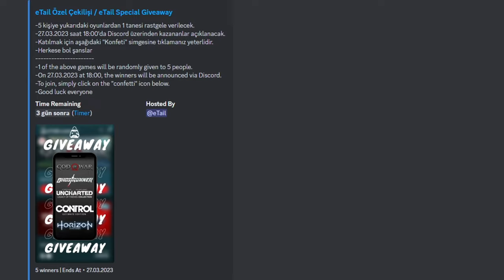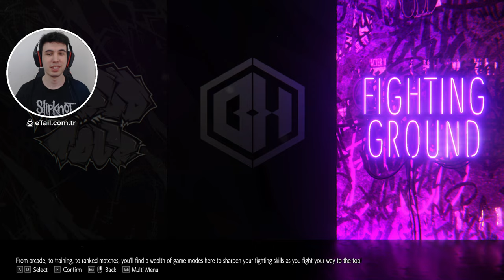İLK DEFA STREET FIGHTER OYNADIM - STREET FIGHTER 6 TÜRKÇE (NASIL OYNANMAZ)